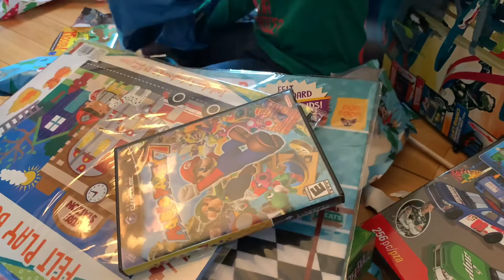Christmas 2019 Kids Opening Presents!